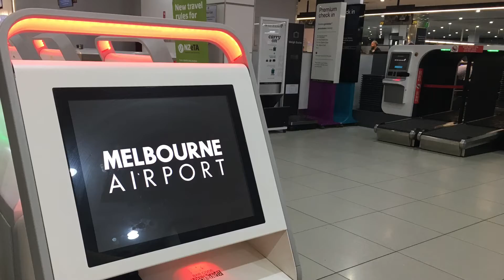Say Good Bye To Kathina Group